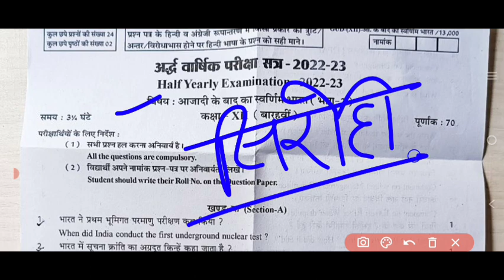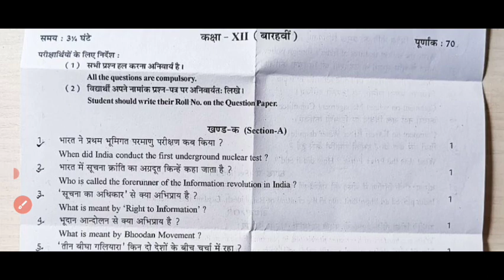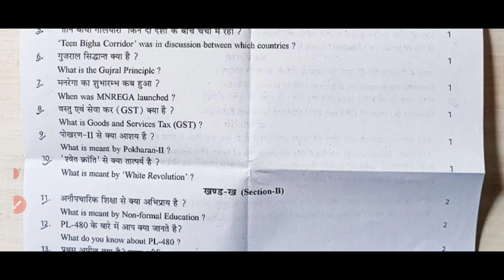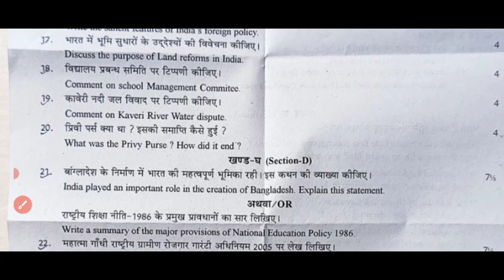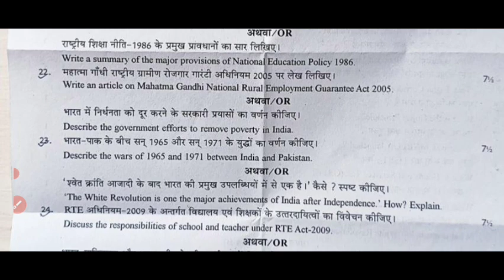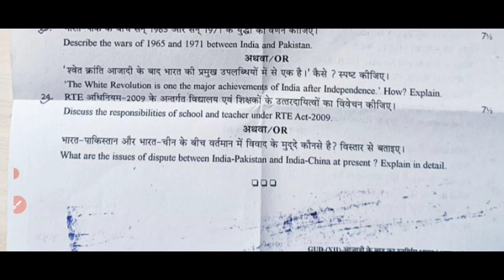आजादी के बाद का स्वर्णिम भारत /class 12 half yearly paper 2022-23 /half yearly exam 2022 paper